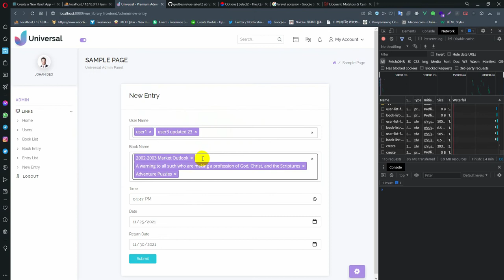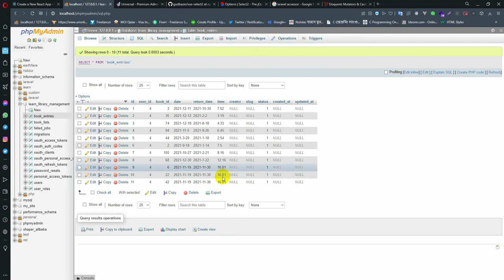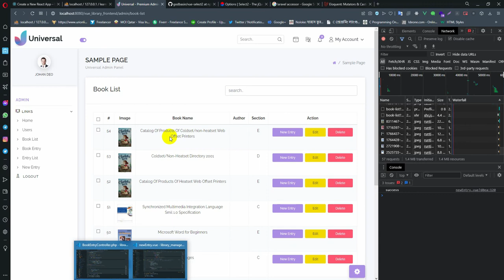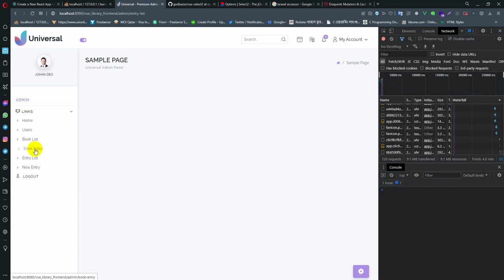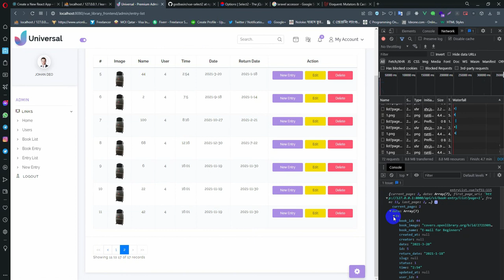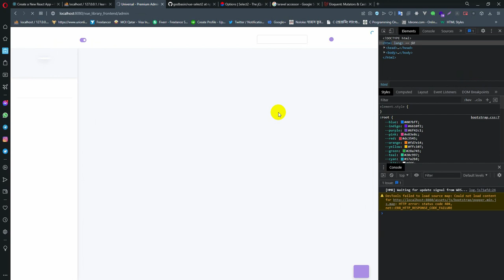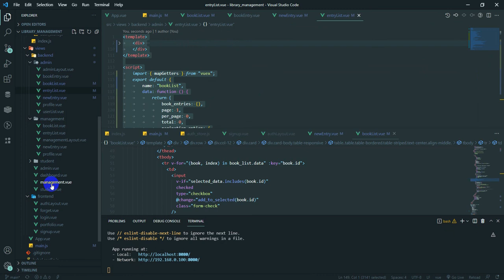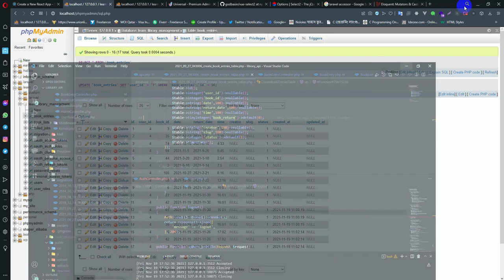Laravel - Vue3 - Multiauth library management 27 ( book entry save to db )